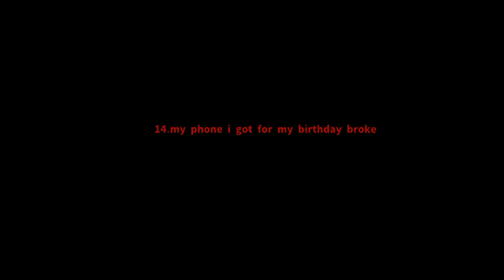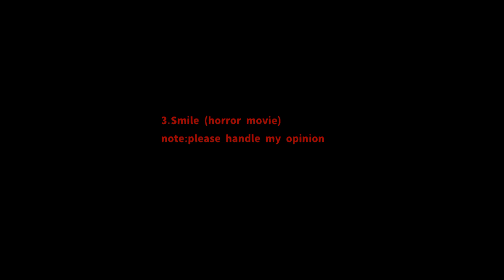top 20 worst moments of 2022 (FIXED due to mistake)